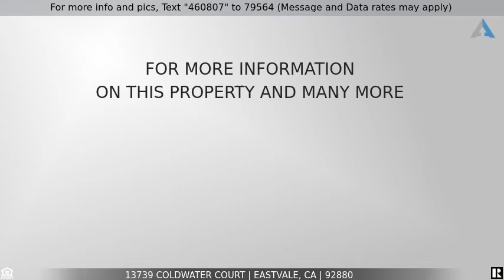Priced at $1,298,007 - 13739 Coldwater Court, Eastvale, CA 92880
Home for Sale in Eastvale

Make Coldwater Court a Done Deal!  Absolutely stunning home in one of the best locations in all of Real Estate!  Enjoy the end of a quiet safe cul de sac with a state-of-the-art Pebble Tech pool and spa with one of the best floor plans ever built.  Just steps to award-winning schools, parks and hiking trails.  With a guest suite and office downstairs and 4 bedrooms plus a bonus upstairs, this is one of the greatest and most flexible floor plans ever conceived.  This is also an entertainers paradise with a custom-designed built-in BBQ pavilion with pool and spa.  With upgrades too numerous to mention here please see the detailed attached list.